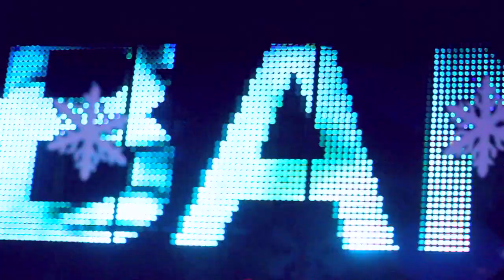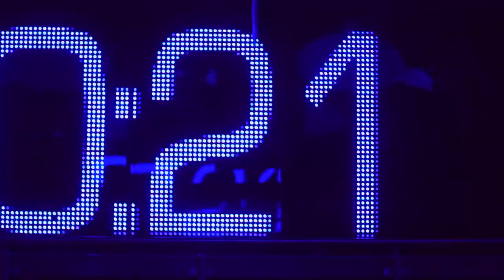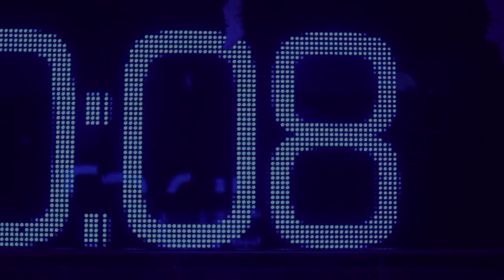The Bank Newry New Years Party 2012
New Years Eve 2012 @ The Bank Newry
Dj Gareth Barr Main Room
Dj Richie Moran Upper Room
Video - Adam Mcpeake (Hype Belfast)